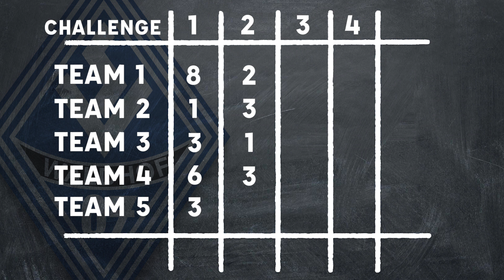Drehwurm Team 4